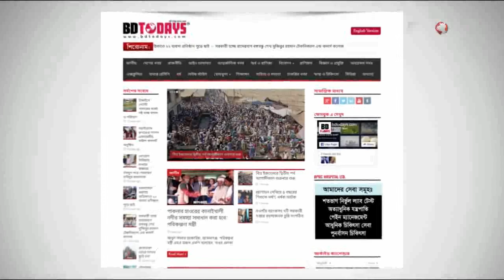কোমর ব্যথার কারণে যারা হাঁটতে পারেন না। ভিডিওটি তাদের জন্য || Back Pain Treatment || Komor Betha